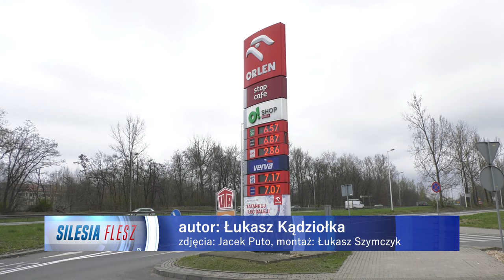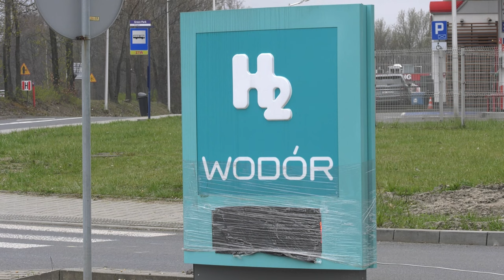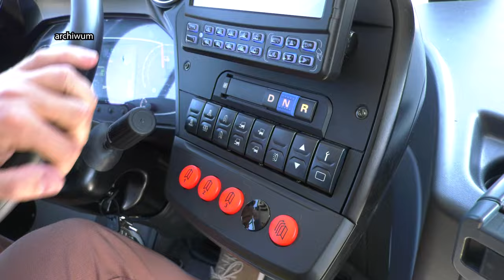Moda na wodór 22.03.2024